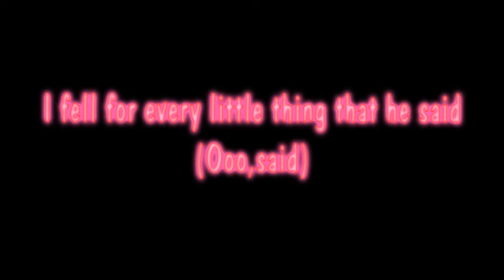Total Drama World Tour - Stuck To A Pole